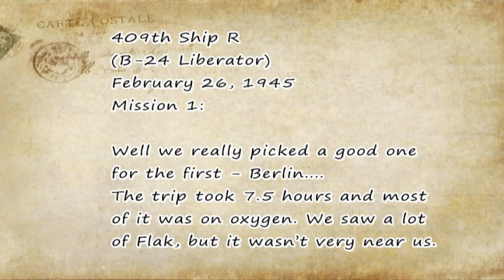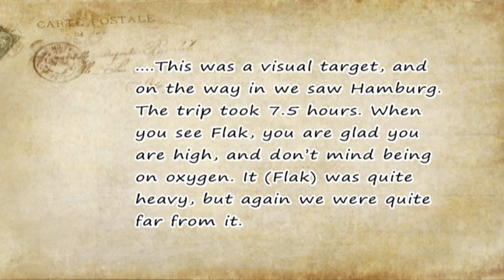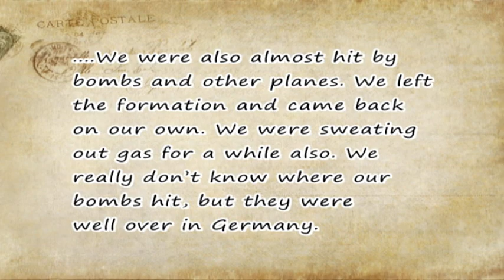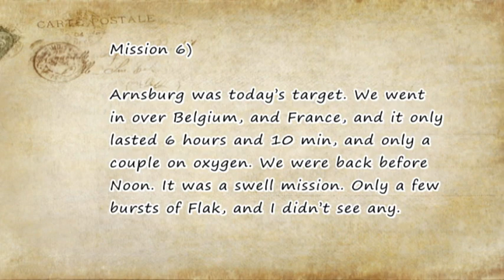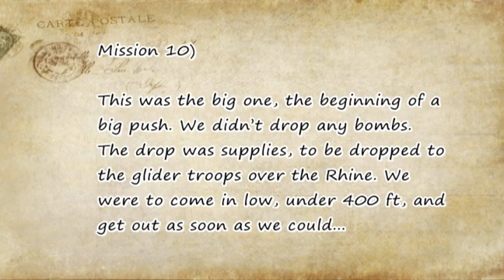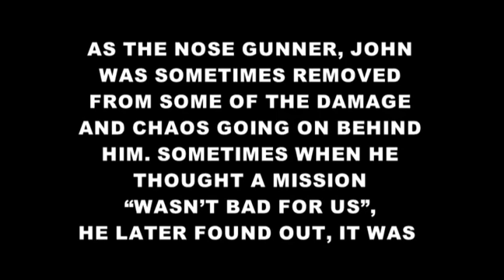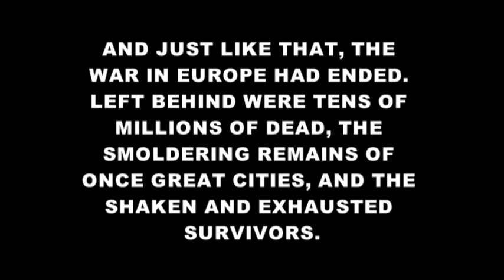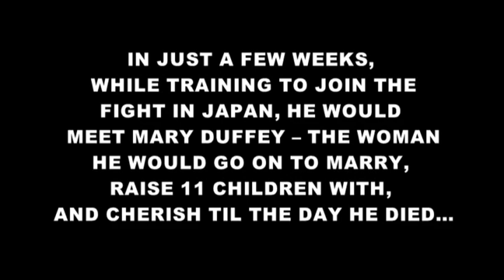Witness to a World War; Part 2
John flew 13 missions with the Eighth Air Force in WW2 as a nose gunner. In part 2, John describes his experiences with war, as read from the journal he kept.